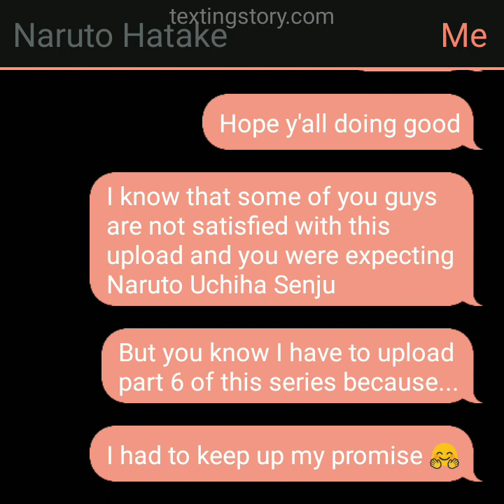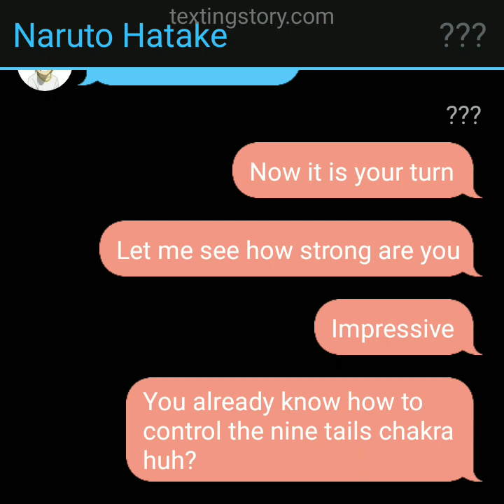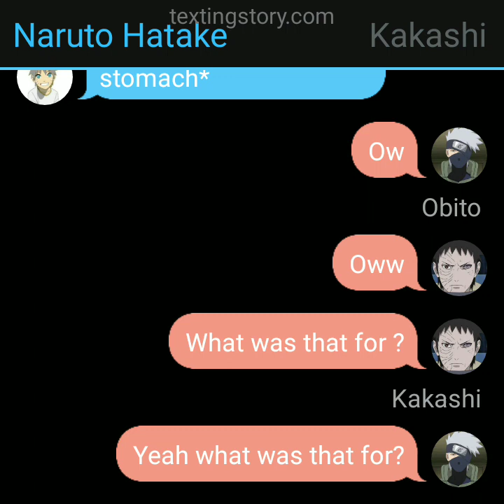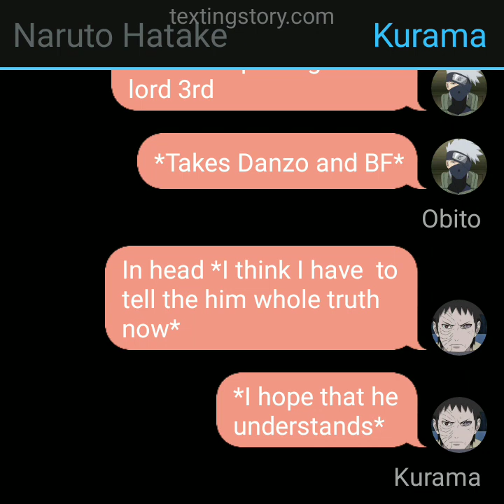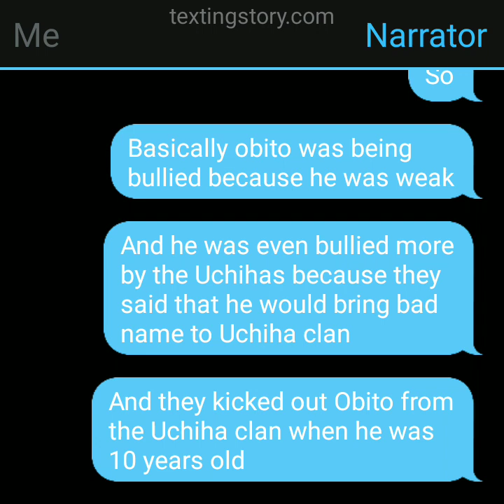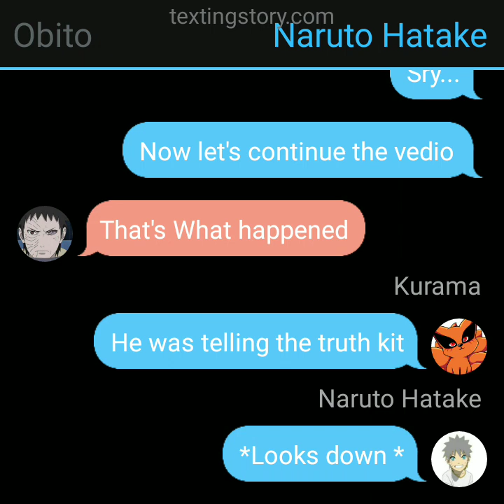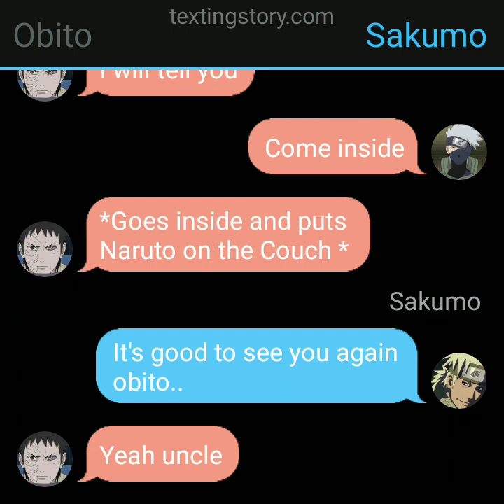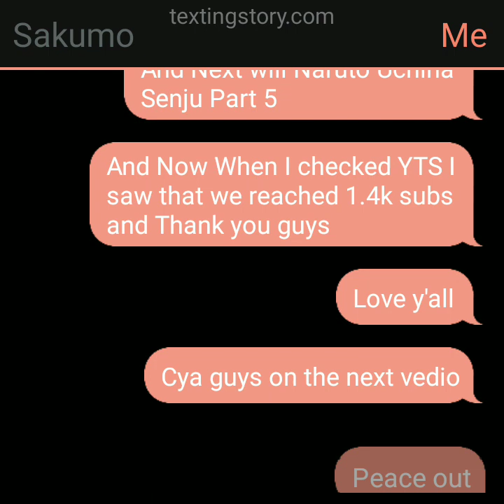Naruto Hatake | Part 6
Naruto Hatake | Part 6 | Sakumo adopts Naruto